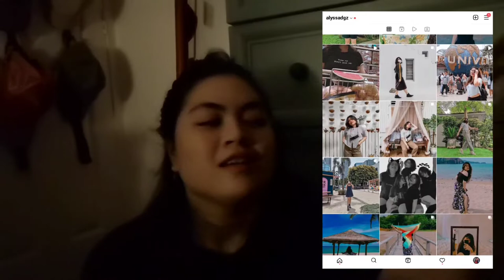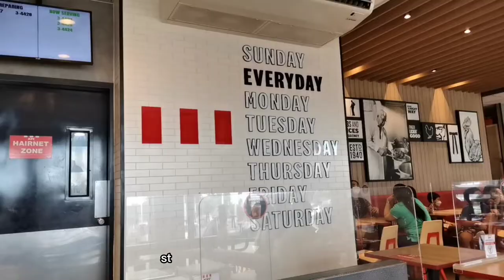travel vlog: villa fleur de lis, laguna | new year celeb 2021 | HEY LALA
HEY LALAbs!

I'm finally back with another video, and I'm sure that this vlog will make you laugh today. :DD

In case you are interested about the place, it is located at Princelake St. Lakewood Estates, Los Banos, Laguna! I also provided a quick house tour in this video for you. Watch it here: 2:14 ˆ꒳ˆ

If you wanna skip to the fun and exciting part, we had our costume party and games at 6:33 onwards ♡